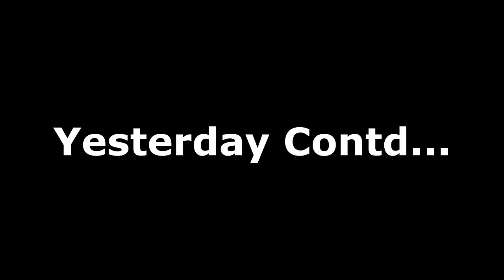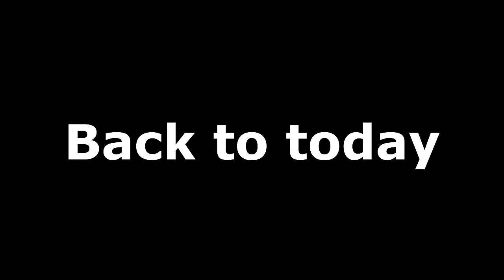My New Mare!